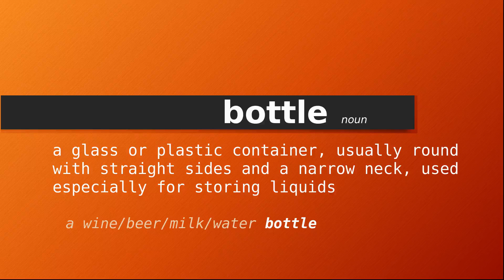bottle , Meaning of bottle , Definition of bottle , Pronunciation of bottle